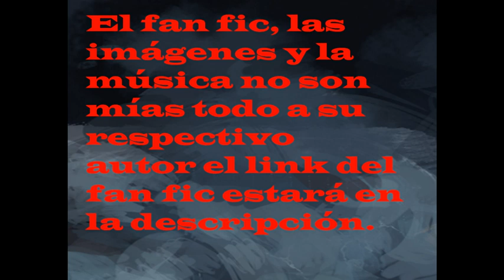Soy kasa uzumaki en naruto cap 49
musica
3-Red swan - moonglow | Music Box Lofi Remix Extended 30 minutes | Attack on titan Lofi Eren x Mikasa